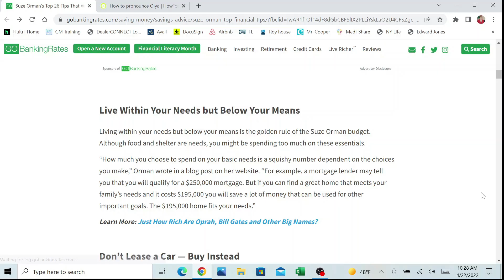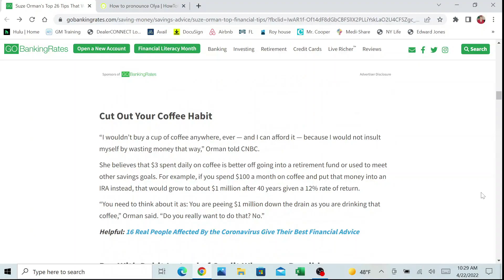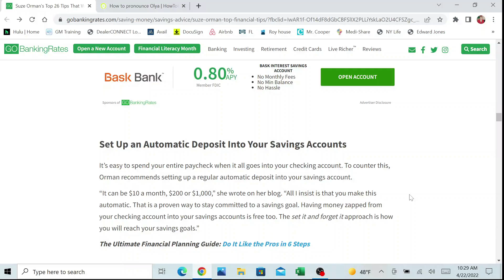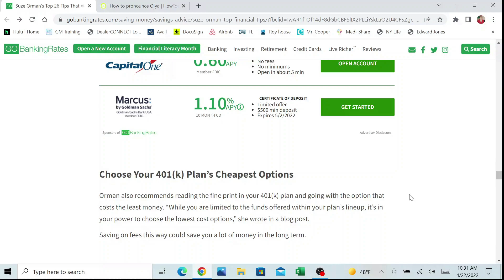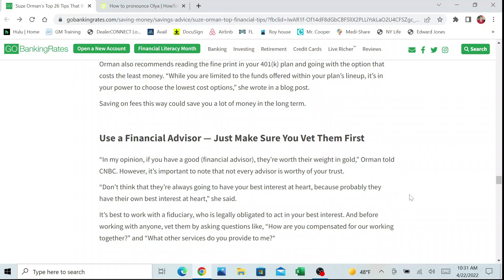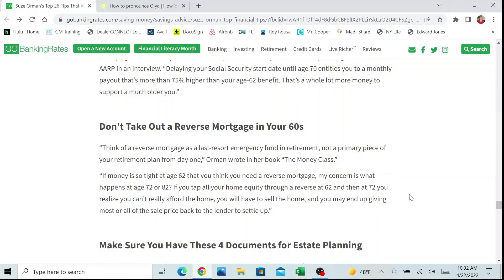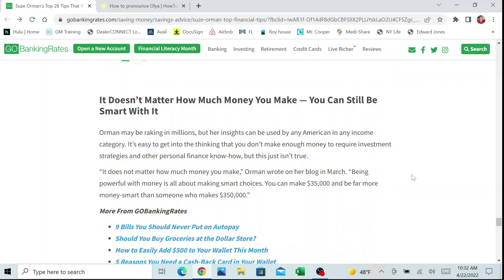Suze Orman's 26 Tips Saving You From Financial Disaster 😟 Managing money tips 2022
Book a FREE one-on-one call with me to discuss your financial situation. We will discuss your story, what you've tried, and make a plan to move you forward.

What does Suze Orman think will save you from financial disaster? In this video, I go over the 26 things from Gabrielle Olya's article from Go Banking Rates.com.